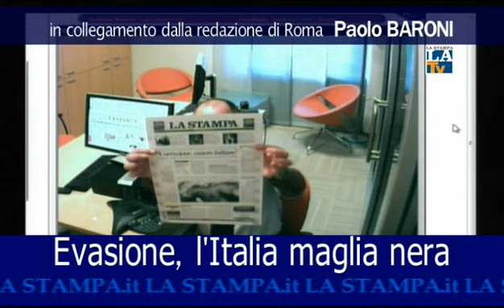Tema del giorno: Evasione, l'Italia maglia nera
«Illegalità, corruzione e malaffare sono fenomeni ancora notevolmente presenti nel Paese le cui dimensioni sono di gran lunga superiori a quelle che vengono, spesso faticosamente, alla luce». Lo ha detto il presidente della Corte dei Conti, Luigi Giampaolino, nel discorso di inaugurazione dell'anno giudiziario, accendo un faro sull'evasione: l'Italia è maglia nera nell'Ue

Ne discutiamo con Paolo Baroni. In studio Gabriele Martini